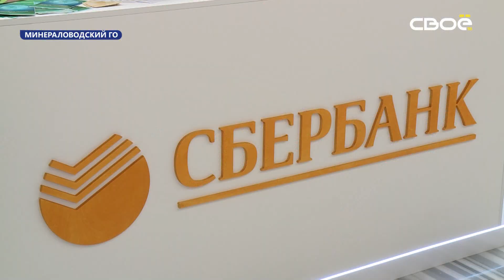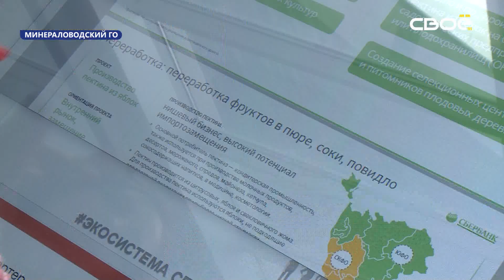Сбер выступил генеральным партнером конференции "PROяблоко-2019" на Ставрополье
Крупный экономический форум садоводов проходит в эти дни в Минеральных Водах.
На площадке нового выставочного комплекса "Минводы Экспо" собрались крупнейшие производители яблок в регионе. Сегодня ежегодная потребность россиянина в яблоках порядка 50 кг. Но удовлетворена она только наполовину. Как рассказал на открытии конференции Министр по делам Северного Кавказа Сергей Чеботарёв, в ближайшие годы садоводство в стране будет активно развиваться.